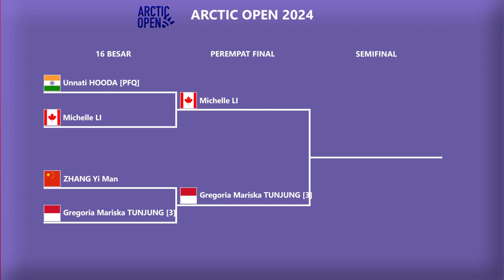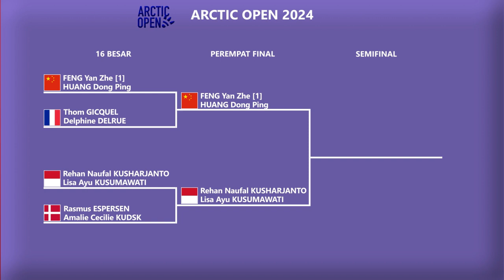HASIL BABAK 16 BESAR & DRAW PEREMPAT FINAL ARCTIC OPEN 2024. FAJRI & RIPITH MENANG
HASIL BABAK 16 BESAR & DRAW PEREMPAT FINAL ARCTIC OPEN 2024. FAJAR ALFIAN/MUHAMMAD RIAN ARDIANTO MENANG